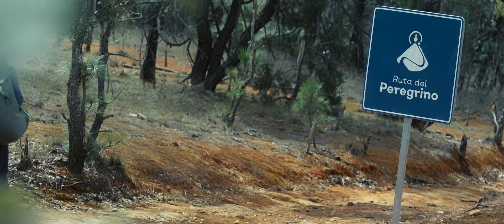Agua De Arrayán | Tráiler Oficial | Cinemex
Luego de un hecho desafortunado, un padre de familia emprende el recorrido de la ruta del peregrino rumbo a Talpa, en busca de un milagro y de respuestas que le den un nuevo sentido a su vida por medio de la fe.